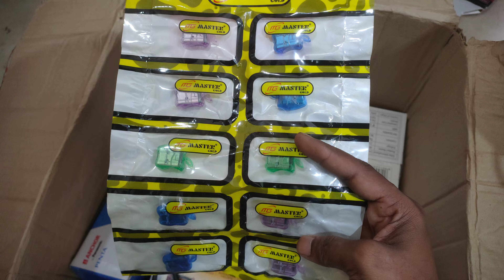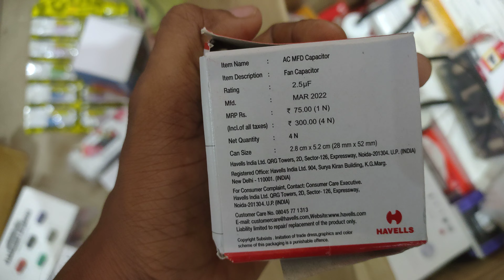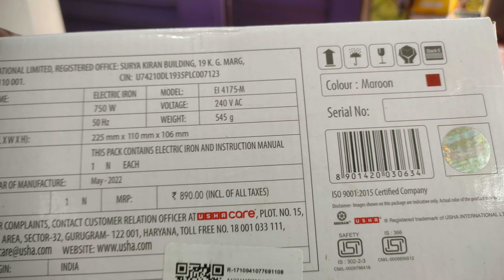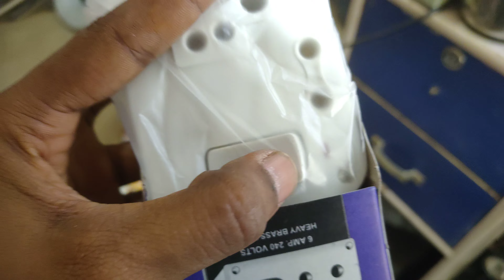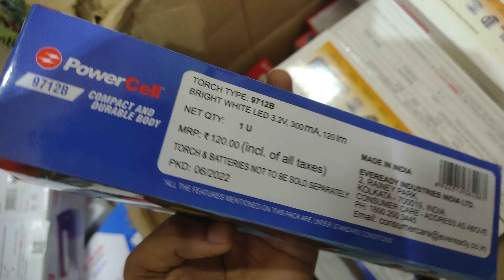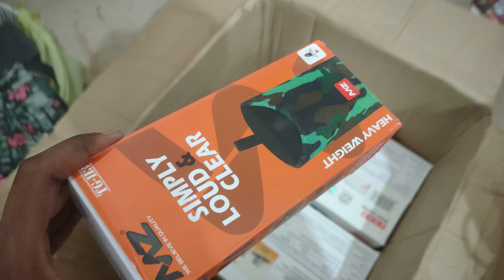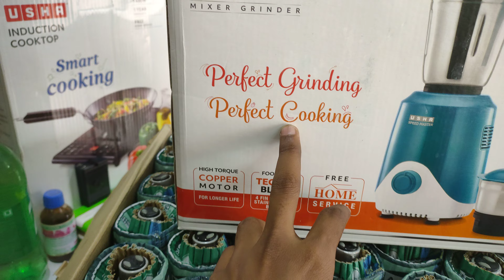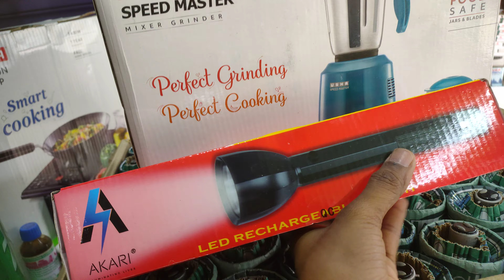अपना इलेक्ट्रॉनिक दुकान खोलकर लाखों कमाए !! 😃 How To Start Electronic Shop !! 😃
प्लीज हमको सपोर्ट कीजिए हमें आप सभी का सपोर्ट की जरूरत है 🙏🙏

                 Thanks 🙏🙏